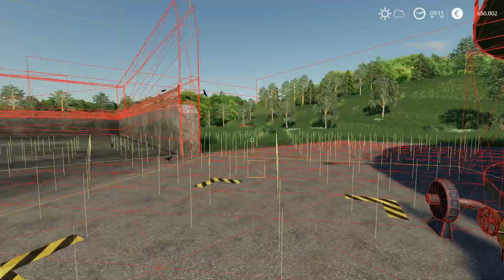Farming Simulator 19 #084 [Deutsch] - Platzierbare BGA